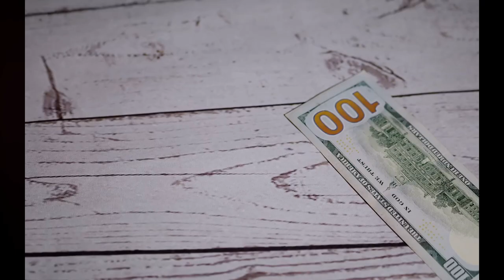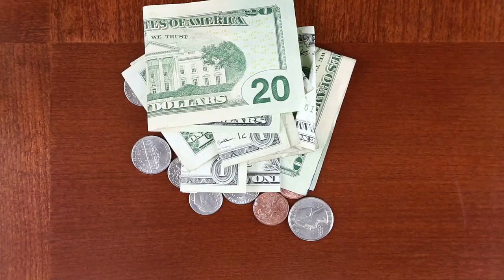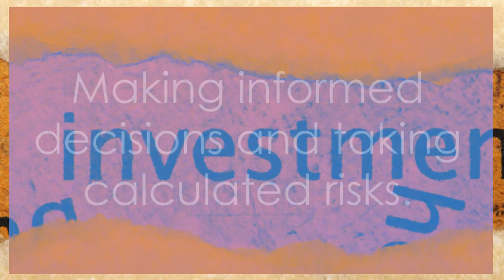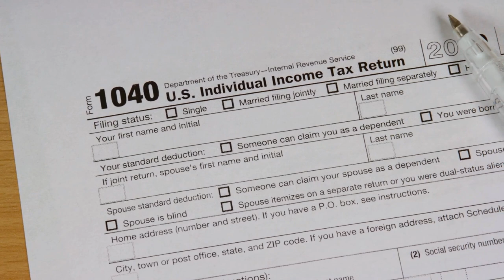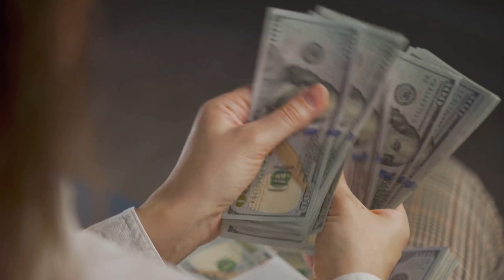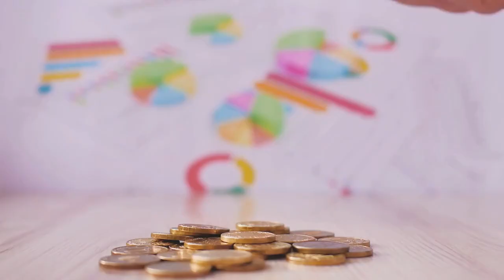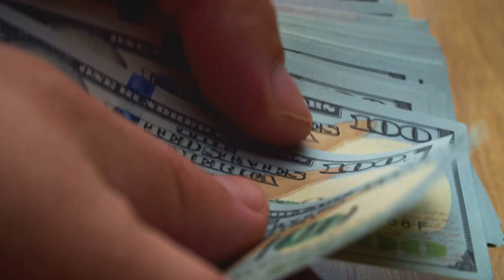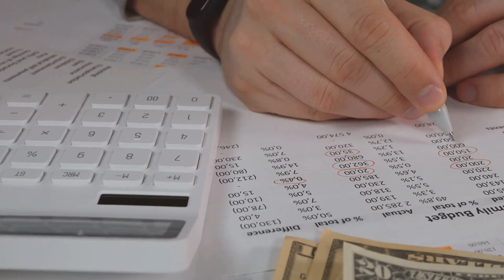5 Money Moves That Shape the World & Your Wallet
In today's video, "5 Money Moves That Shape the World & Your Wallet," we unravel the mysteries of the global economy and reveal how your personal finance decisions are more influential than you might think. From the coffee you buy to the investments you make, every action contributes to a vast economic web. Discover unparalleled insights into financial education, the art of money management, and game-changing investment strategies that promise to keep you ahead of the curve.

Are you ready to transform your financial future? We're here to guide you through the thrilling path of smart investing and savvy money management. Whether it's cryptocurrency, blockchain, or traditional investment options, understanding market trends, and the impact of your financial decisions has never been more critical. Shocking news: Your everyday choices could be the key to unlocking a prosperous financial future.

Remember, knowledge is power, especially in the dynamic world of finance and investment. Subscribe and turn on notifications to never miss an opportunity to learn more about finance, cryptocurrency trends including Bitcoin, XRP, Ripple, and how to navigate the ever-changing landscape of the market. Your journey to financial freedom starts here.

CHAPTERS:
0:00 - Financial Literacy Introduction
0:52 - Financial Education Benefits
1:45 - Money Management Strategies
3:35 - Compound Interest Explained
4:19 - Managing Debt and Taxes
5:12 - Building a Good Credit Score
6:05 - Problem Solving in Finance
7:01 - Understanding Opportunity Cost
7:54 - The Power of Delayed Gratification
8:41 - Financial Growth Reflection